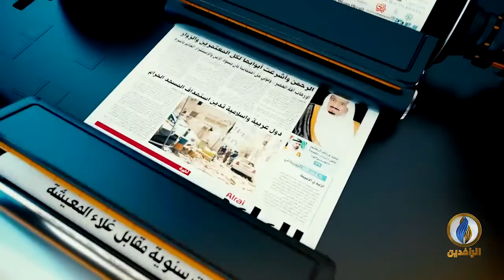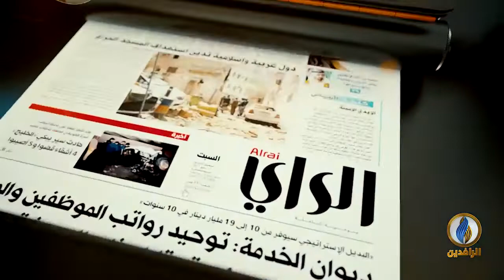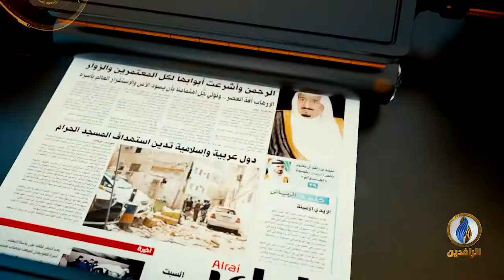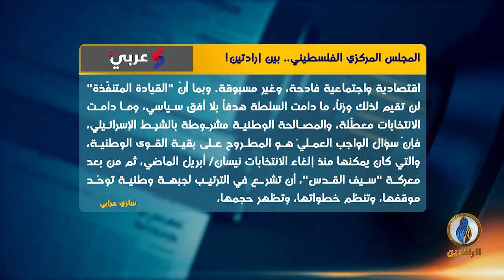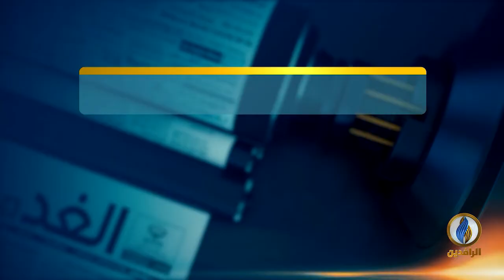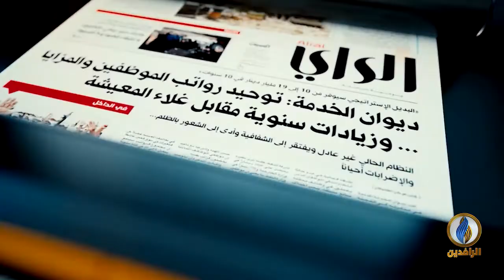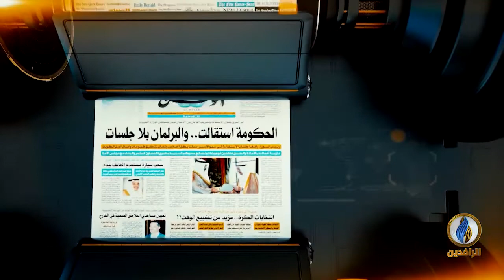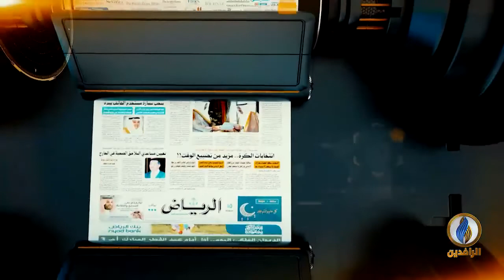صدى_الأقلام | 10 - 2 - 2022 | قناة الرافدين